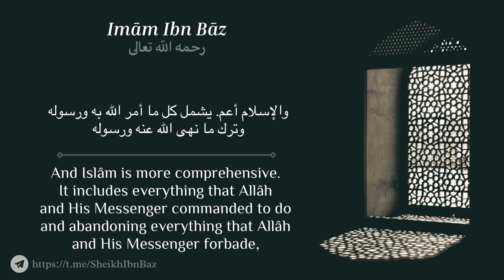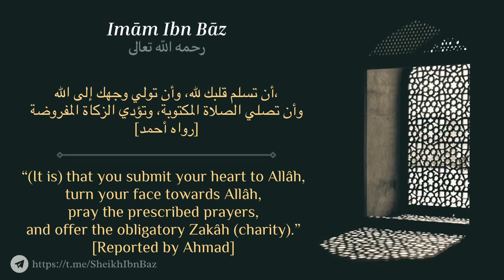Islam and it's Pillars| Shaykh Bin Baz رحمه الله